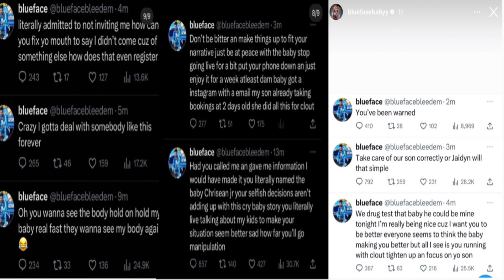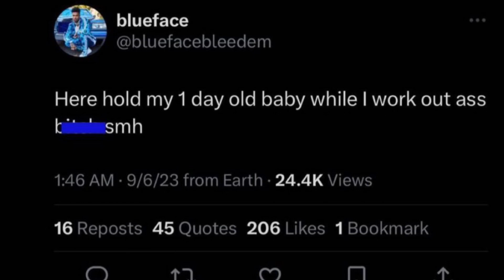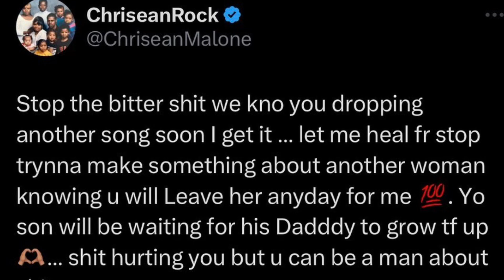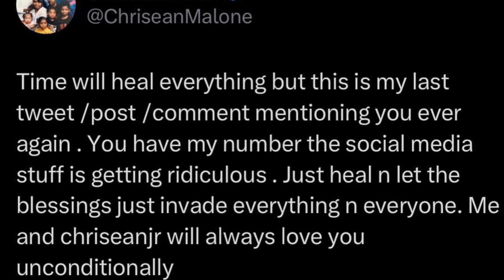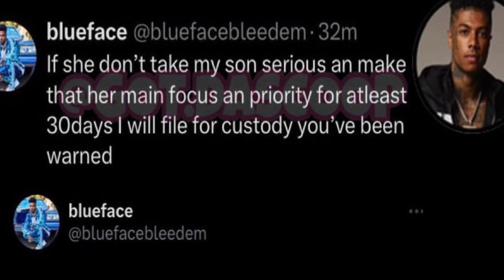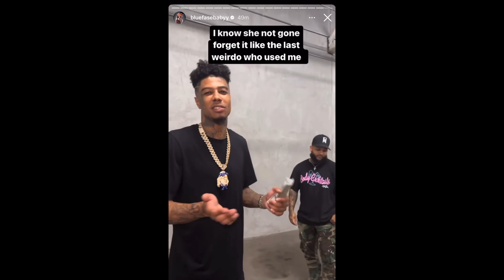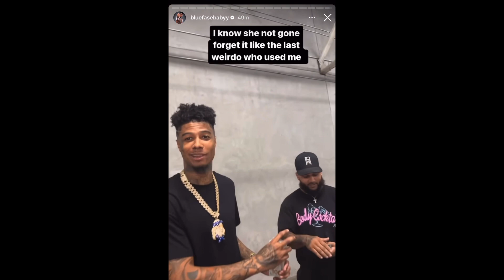Chrisean calls a Blueface and Jaidyn Alexis w and says she will not allow her son to do her